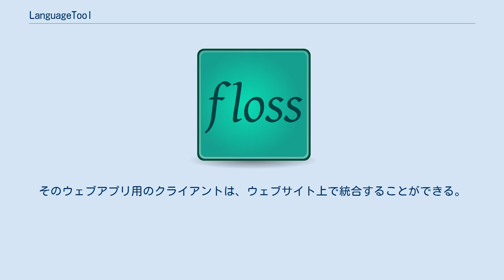LanguageTool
LanguageTool は、フリーかつオープンソースな文法チェッカーである。
すべての機能をダウンロードして利用することができる。
LanguageToolのウェブサイトは、プロプライエタリなソフトウェア LanguageTool Plusを提供している。
LanguageTool Plusは、オープンなコアモデルに沿って、英語とドイツ語の文法エラー検出を改善し、長い文章の修正も容易におこなうことができる。
 LanguageToolは、2003年にDaniel Naberによって卒業論文作成のために開発が開始されたソフトウェアである（当時はPython言語で書かれていた）。
現在では31の言語をサポートしており、それぞれがボランティアのメンテナーによって開発されているが、たいていはその言語を母国語とする人々が担当している。
エラー検出パターンに基づいて、ルールが作成され、与えられたテキストを検証している。
 コアアプリ自体は無料でオープンソースなソフトウェアであり、オフラインで使用する用途でダウンロードすることが可能である。
いくつかの言語では、'n-gram'データを使用しているが、これはいくつかの余分な検出の目的のためで、膨大かつ、かなりの処理能力とI/O速度を必要とする。
そのため、LanguageToolは、サーバ側でn-gramデータの処理を行うようにする、Webサービスとしても提供されている。
フリーミアムのビジネスモデルの一部として、LanguageTool Plusも n-gramsを使用している。
 LanguageToolのウェブ・サービスは、ブラウザのインタフェースを経由するか、あるいは Microsoft Officeや LibreOffice、 Apache OpenOffice、Vim、Emacs、Firefox、Thunderbird、Google Chrome 向けの専用のクライアント側のプラグインを経由することで使用可能である。
そのウェブアプリ用のクライアントは、ウェブサイト上で統合することができる。